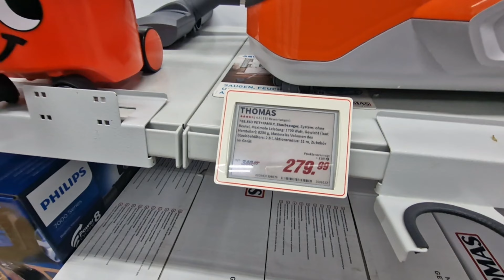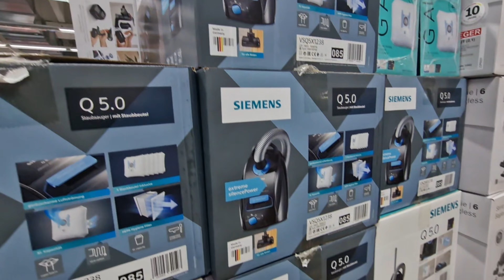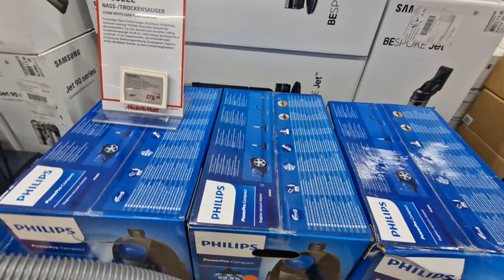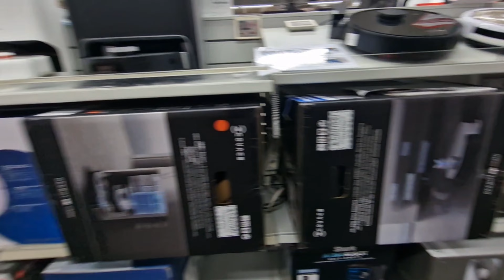GB buys German Henry